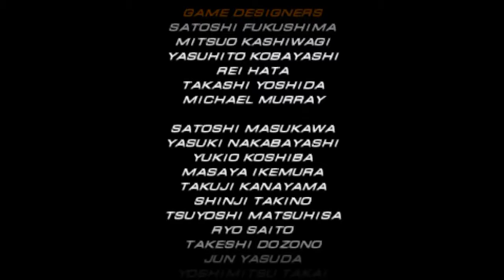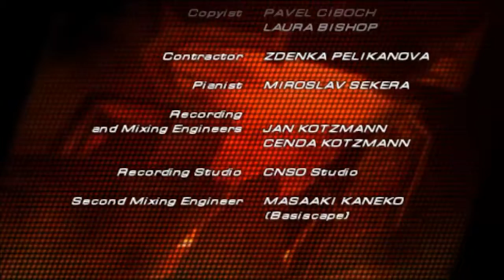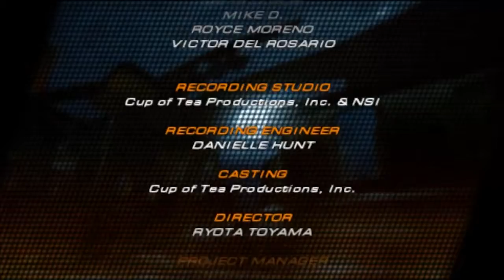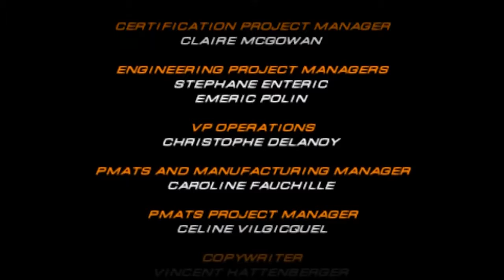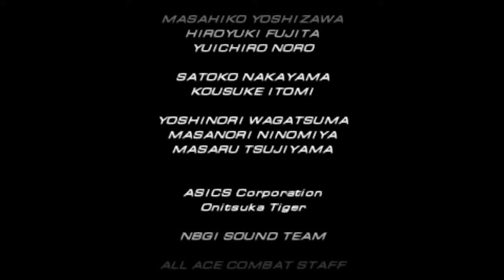Tekken 6 Arcade Battle Mode PSP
Jin Kazama is also human, at the height of his glory he considered strength is everything. He began to bombard the territory that opposed him. Deepening his dark power until he is dominated by the "Devil Jin" instead of himself. So many hated him, as they asked, what is wrong with Jin, the world's role model being vile like this. Some people who hate him hope that the 6th Tekken will be held soon so that Jin will defeat him, even kill him and can take his place.

The parties against Jin include:
Miguel, whose younger brother was killed when the Mishima Zaibatsu attacked, Lars from Jin's new government rebel organization, Kazuya (Jin's father) who now leads the G-Corporation, a fragment of the Mishima Zaibatsu that will oppose Jin, and Jin's rival Hwoarang who can't understand what Jin is doing now.

Another genie of theirs, the genie considers Tekken 6 as a means of increasing his strength, the more who oppose it, the more evil forces "Devil Jin" have the spirit to kill.